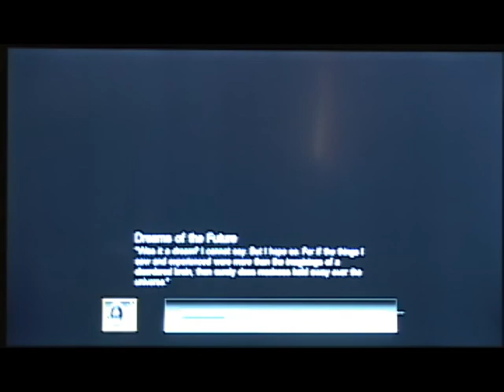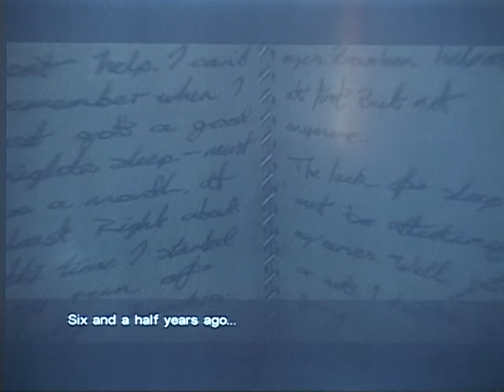Let's Play - Call Of Cthulhu: Dark Corners Of The Earth (Part 1)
In part 1 of our brand new Let's Play, things. don't go too swimmingly for us... also we visit Arkham Asylum (and no, not the batman one)